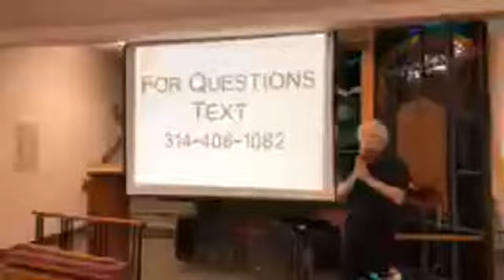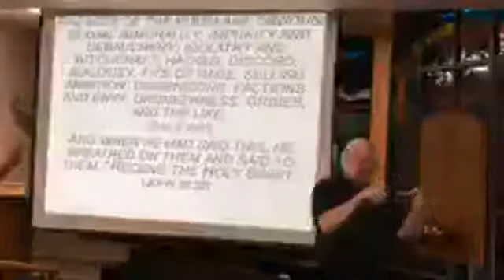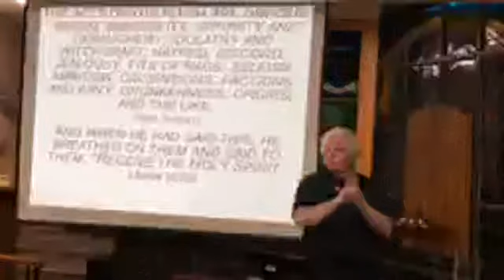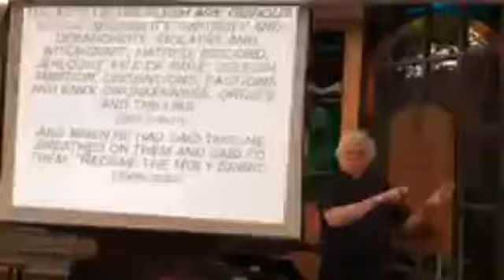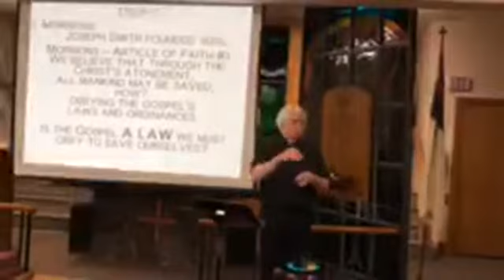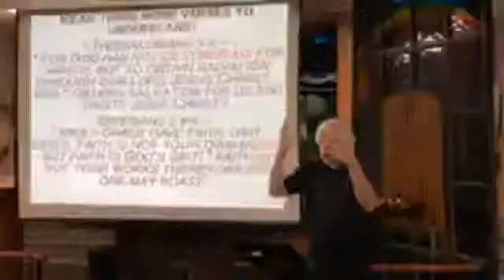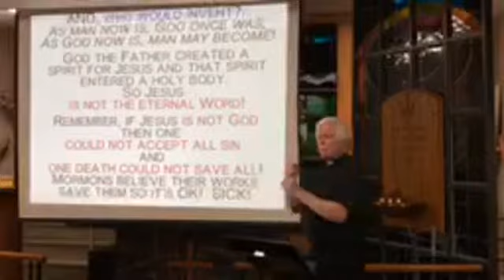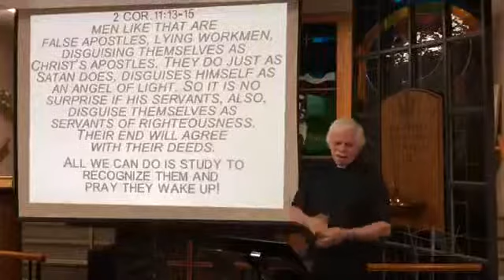05 05 2019 – Bible Study — World religions steal God’s power from faith’s symbols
Continuing the Bible Study about the Deceived groups!